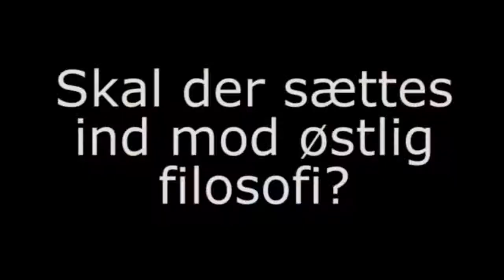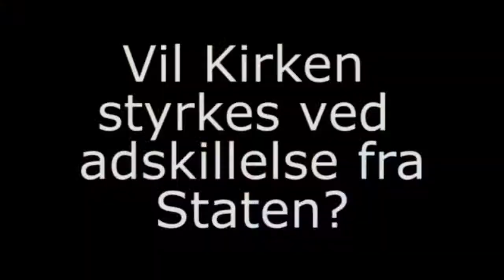Bispevalget 2009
Biskop Erik Normann Svendsen fratrådte stillingen som Biskop over Københavns Stift, efter 17 år.
Denne TV udsendelse mødte kandidaterne til valget om den nye biskop.

Som bekendt blev det Peter Skov-Jakobsen der blev Biskop over Købenavns Stift.